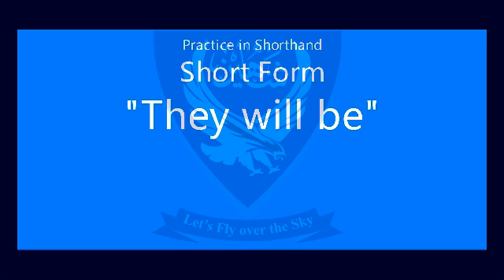Short Form Practice in Shorthand "They will be" Unit- 3, Lecture- 17 | Shaheen Shorthand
Press the LIKE button and SHARE

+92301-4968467